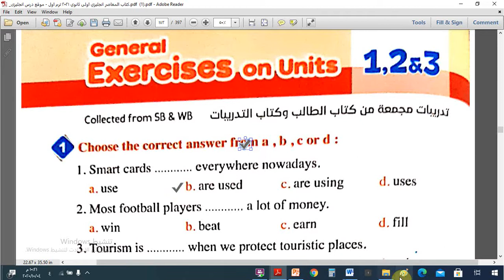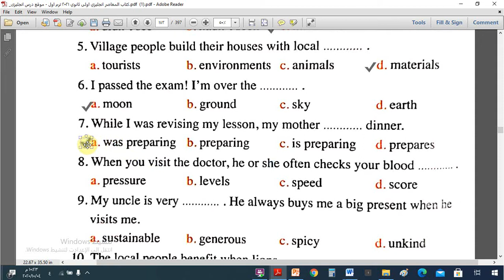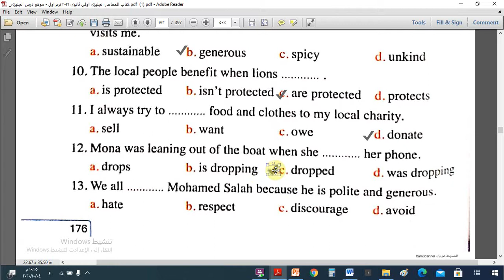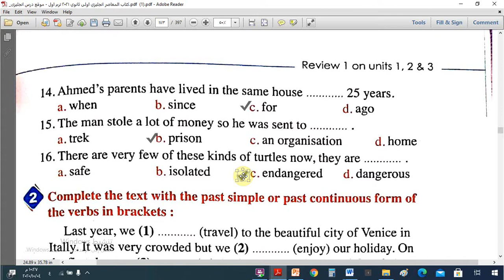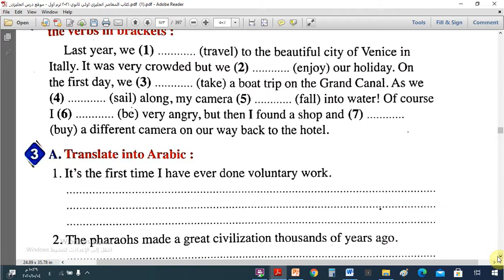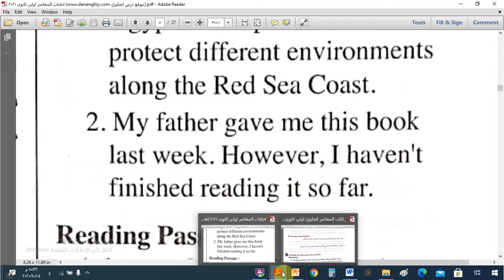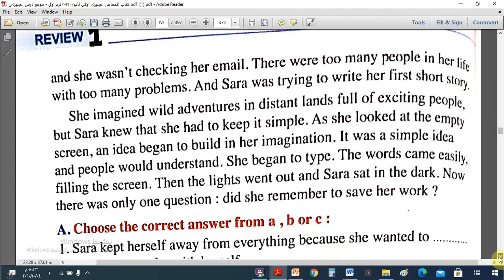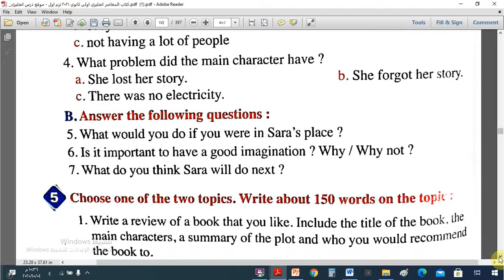إجاب امتحان كتاب المعاصر للمراجعة Review A " للصف الأول الثانوى 2020/2021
رابط قناتى